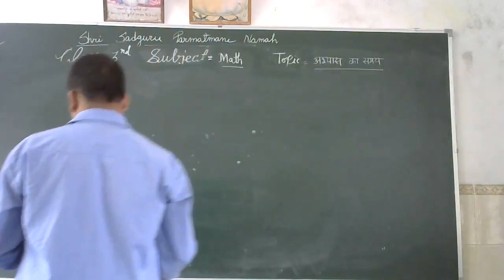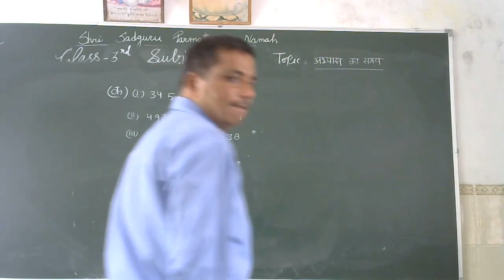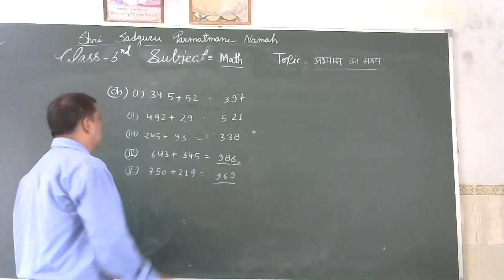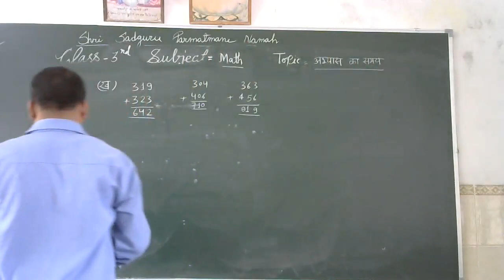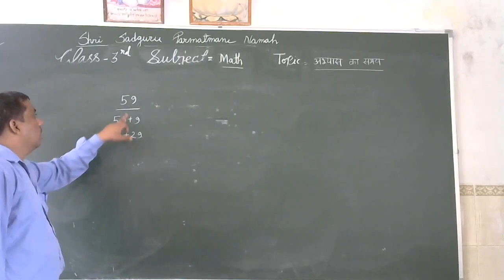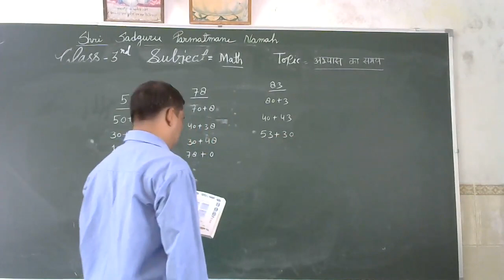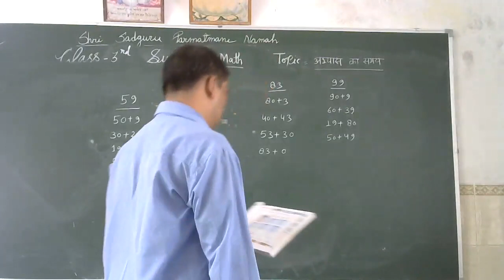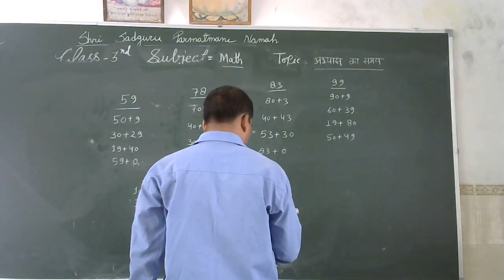Class 3rd Sub Math